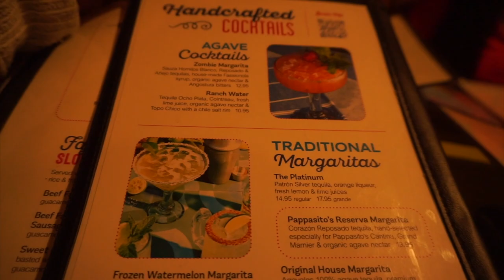WE WENT ON A DOUBLE BLIND DATE !